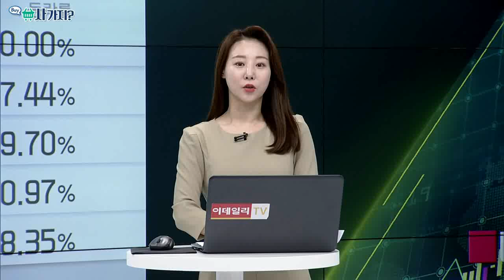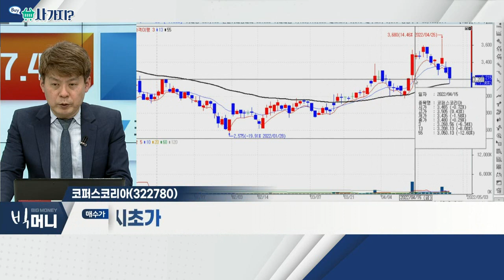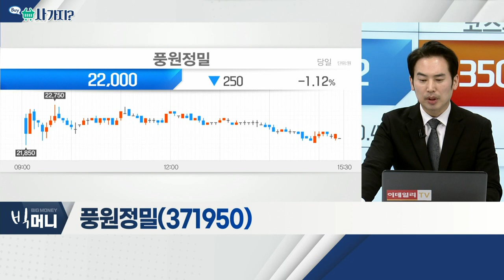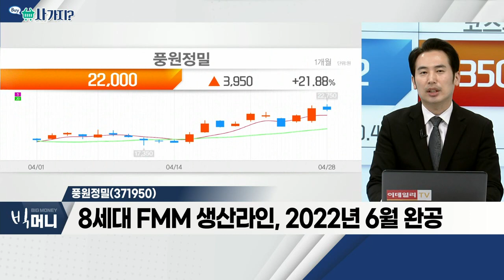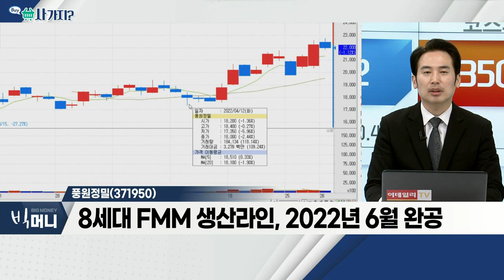코퍼스코리아(322780), 풍원정밀(371950)_사가지 (20220428)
코퍼스코리아(322780)
- 콘텐츠 권리 구입해 플랫폼 공급
- 비대면 확산ㆍ한류 인기 성과 등 기대
- 日 디즈니플러스, 콘텐츠 공급 계약

풍원정밀(371950)
- 2022년 예상 영업이익 177억… 2021년 31억
- 국내 유일 OLED 소재부품 FMM, 원천특허 보유
- 8세대 FMM 생산라인, 2022년 6월 완공